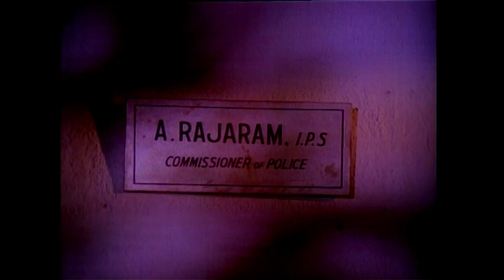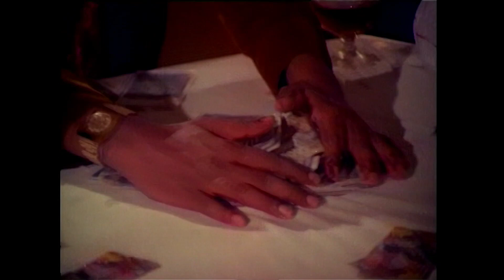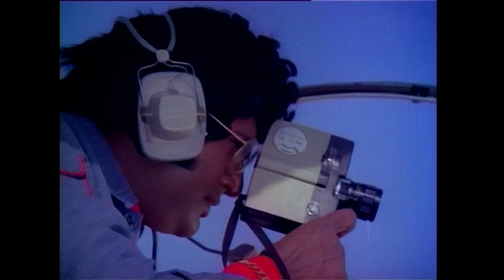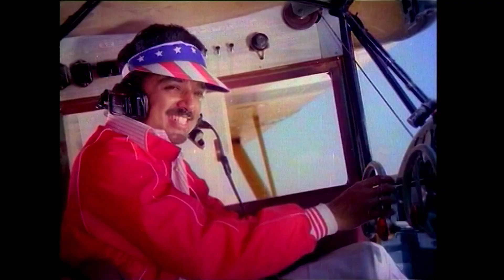Kamal Haasan & Sridevi Super Hit Tamil Old Movie Interesting Scene || Tamil Scenes || Full HD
Kamal Haasan & Sridevi Super Hit Tamil Old Movie Interesting Scene